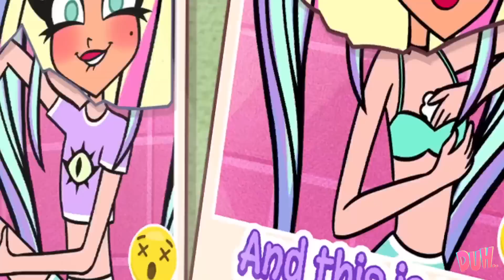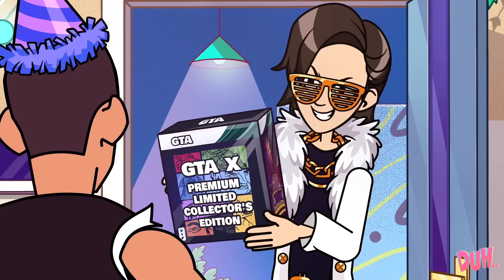My Boyfriend is a Mermaid! 🧜🏻‍♀️❤️‍🔥 || FUNNY Mermaid Situations & School Story by DUH😏😁